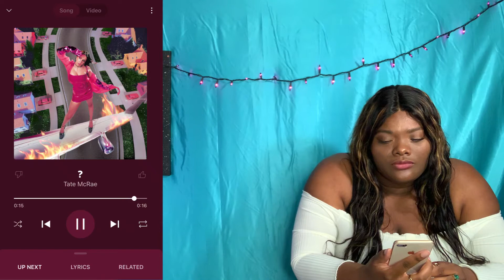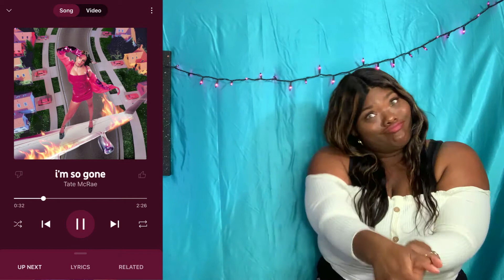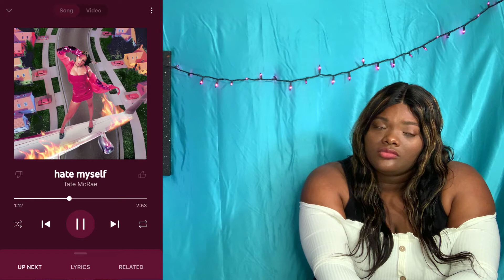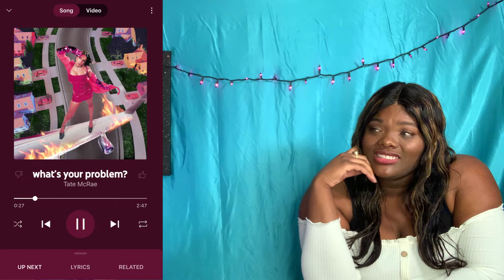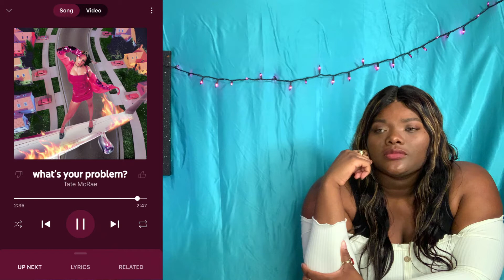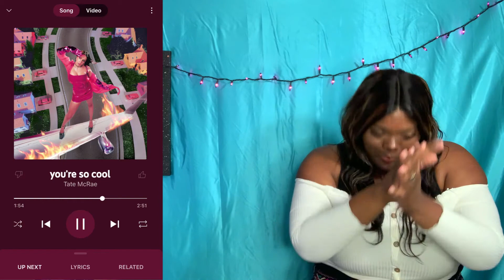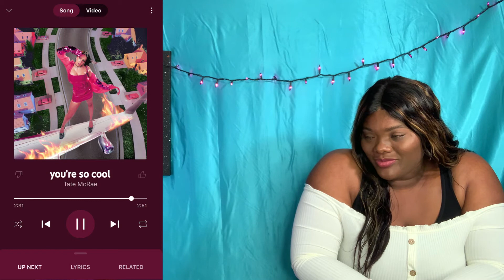TATE MCRAE 'I USE TO THINK I COULD FLY' ALBUM REACTION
HEY GUYS,

Link to more videos of mine, below!